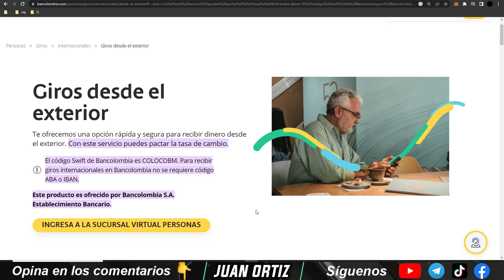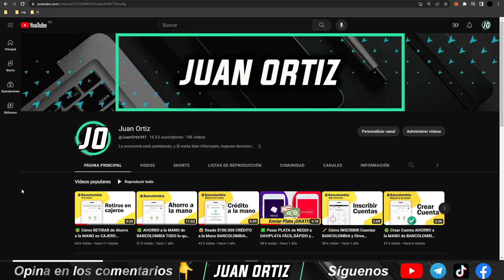✅ Recibir Transferencia Internacional Bancolombia Ahorro A la mano ✅ Código Swift Bancolombia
Productos para Tarjetas de Crédito

- Tarjetero de acero inoxidable
- Fundas seguras para protección contra robo de identidad
- Calcomanías para tarjetas débito y crédito

Libros recomendados de superación personal

- Padre Rico Padre Pobre
- Cómo ganar amigos e influir sobre las personas
- El Hombre Más Rico de Babilonia
- La semana laboral de 4 horas

La economía está cambiando, mira este video para saber si esta es la tarjeta que necesitas ❤️ Recuerda que tenemos mucho más contenido Financiero para ti en este canal.